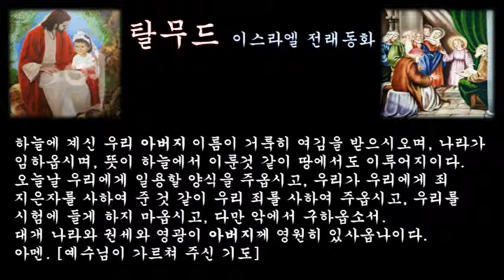‹은혜나눔›탈무드：어버이는 바보：삶의지혜 ＠ 오늘의교훈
어떤 사람이 아들에게 유서를 남겼다.
'나의 전 재산을 아들에게 물려줄 것인지만, 아들이 정말 바보가 되기 전에는 유산을 물려줄 수 없다.' 이 소식을 들은 랍비가 그 사람에게 이유를 물었다.

[정말 이해할 수 없는 유언을 남겼군요.당신의 아들이 정말 바보가 되지 않는 한 재산을 물려줄 수 없다니, 도대체 무슨 까닭입니까?]
그러자, 그 사람은 아무 말없이 갈대를 입에다 물고 괴상한 울음소리를 내며 마루 위를 엉금엉금 기어다니는 것이었다. 그의 행동은 자기 아들이 아이를 낳아 그 자식을 귀여워하면 자기의 전 재산을 상속시켜 준다는 것을 암시하는 것이었다.

'자식이 태어나면 인간은 바보가 된다'는 속담은 여기에서 비롯된 것이다. 유태인에게는 자식은 매우 소중한 존재로서, 부모들은 자식을 위하여 모든 것을 희생한다. 하나님의 유태 민족에게 천주의 십계명을 내리실 때, 유태민족은 반드시 그것을 지킬 것이라는 맹세를 그들로부터 받으려고 하였다.

그래서 유태인들은 그들의 위대한 조상인 아브라함과 이삭과 야곱의 이름을 걸고 반드시 십계명을 지키겠노라고 맹세했지만, 하나님은 허락하지 않았다.

그래서 유태인들은 앞으로 손에 넣게 될 모든 부귀를 걸고 맹세했지만 하나님은 역시 허락하지 않았다.

결국 끝에 가서, 유태인들은 자식들에게 반드시 십계명을 전하겠노라고 자식들을 앞세워 맹세하자 비로소 하나님은 좋다고 허락하여 주었다.